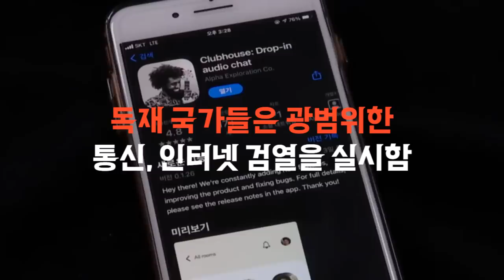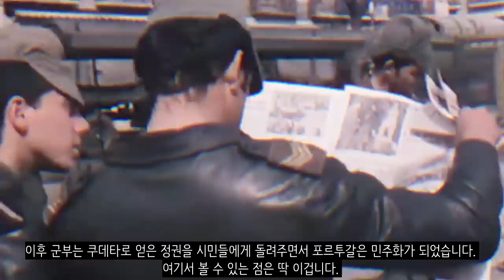김정은이 망하지 않는 이유